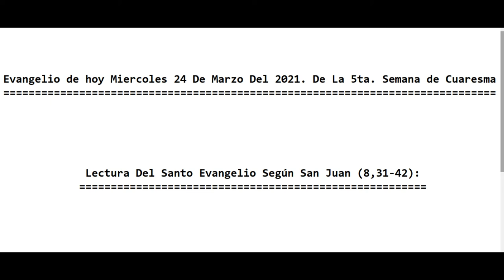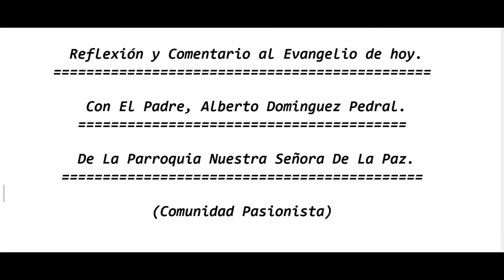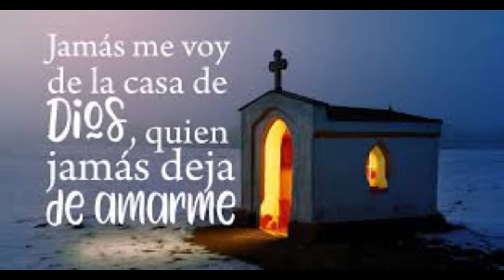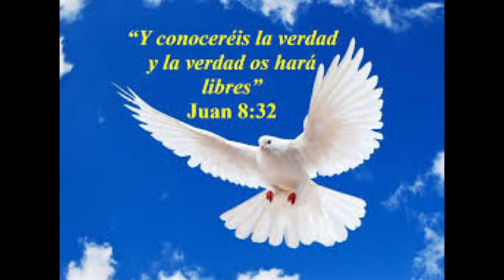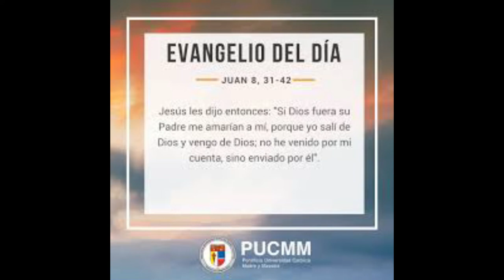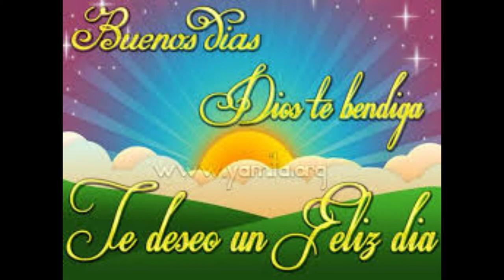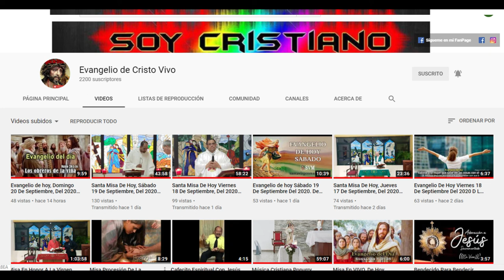Evangelio de hoy Miércoles 24 De Marzo, Del 2021. De La 5ta. Semana de Cuaresma. Padre Alberto.